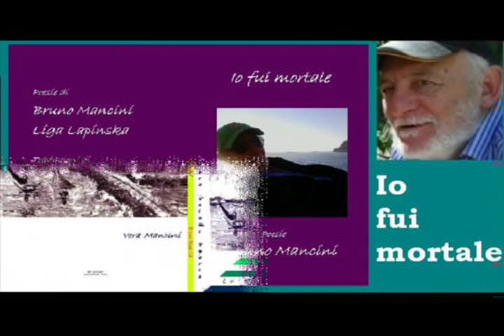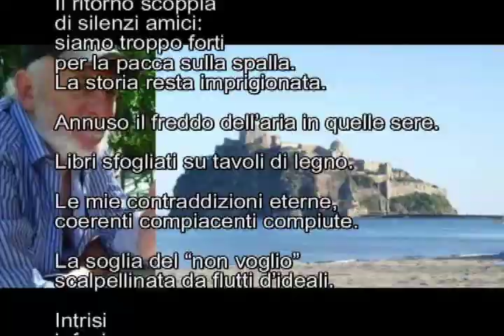Ricomincio il canto Bruno sigla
(2012 – 2014):
Ricomincio il canto

Il ritorno scoppia
di silenzi amici:
siamo troppo forti
per la pacca sulla spalla.
La storia resta imprigionata.

Annuso il freddo dell’aria in quelle sere.

Libri sfogliati su tavoli di legno.

Le mie contraddizioni eterne,
coerenti compiacenti compiute.

La soglia del “non voglio”
scalpellinata da flutti d’ideali.

Intrisi
infusi
indotti
-cupole rilucenti.

Le tenere ragazze innamorate.

... e poi mi parlo della catena d’oro
ostaggio della mia vita,
... e poi ti guardo
ancora senza fretta di sapere